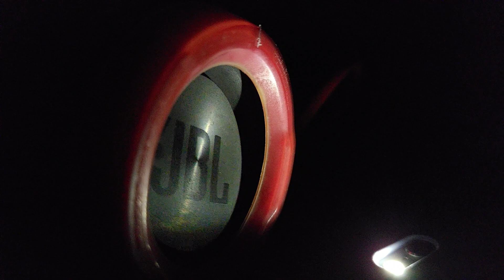Flex yea it flex U see? it make flex yep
battery 💯